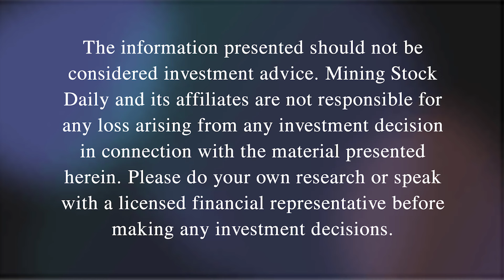John Hathaway and Why Mid-Tier Gold Producers have the Upper Hand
Today we welcome in the legendary John Hathaway of Sprott Inc. John has a tremendous 30-year career under his belt which began with generalist investment work and then blossomed into gold and gold mining investments.

John keeps his thesis simple when it comes to the miners. He shares those ideas in this discussion and also discuss the backdrop of the gold price.

Arizona Sonoran Copper Company (ASCU:TSX) is focused on developing its brownfield copper project on private land in Arizona, a tier 1 location. The Cactus Mine Project is located less than an hour's drive from the Phoenix International airport via highway i-10, and with grid power and the Union Pacific Rail line situated at the base of the Cactus Project main road. With permitted water access, a streamlined permitting framework and infrastructure already in place, ASCU's Cactus Mine Project is a lower risk copper development project in the infrastructure-rich heartland of Arizona.For more information, please visit ⁠⁠⁠⁠⁠⁠⁠⁠⁠⁠⁠⁠⁠⁠⁠⁠⁠⁠⁠⁠⁠⁠⁠⁠⁠⁠⁠⁠⁠⁠⁠⁠⁠⁠⁠⁠⁠⁠

Fireweed Metals is advancing 3 different projects within the Yukon and Northwest Territories, including the flagship Macmillan Pass Project, a large zinc-lead-silver deposit and the Mactung Project, one of the largest and highest-grade tungsten deposits in the world. Fireweed plans to advance these projects through exploration, resource definition, metallurgy, engineering, economic studies and collaboration with indigenous people on the path to production. For more information please visit ⁠⁠⁠⁠⁠⁠⁠⁠⁠⁠⁠⁠⁠⁠⁠⁠⁠⁠⁠⁠⁠⁠⁠⁠⁠⁠⁠⁠⁠⁠⁠⁠⁠⁠⁠⁠⁠⁠fireweedmetals.com⁠⁠⁠⁠⁠⁠⁠⁠⁠⁠⁠⁠⁠⁠⁠⁠⁠⁠⁠⁠⁠⁠⁠⁠⁠⁠⁠⁠⁠⁠⁠⁠⁠⁠⁠⁠⁠⁠.

Vizsla Silver is focused on becoming one of the world’s largest single-asset silver producers through the exploration and development of the 100% owned Panuco-Copala silver-gold district in Sinaloa, Mexico. The company consolidated this historic district in 2019 and has now completed over 325,000 meters of drilling. The company has the world's largest, undeveloped high-grade silver resource, which will grow with a resource update in early 2024.

Victoria Gold operates the Eagle Gold Mine within the Dublin Gulch Property. Eagle is the largest gold mine in Yukon's long history of gold production. In addition to the long-life Eagle Gold Mine, the Dublin Gulch property has upsized exploration potential including priority targets Raven and Lynx among others. Follow all the gold production and exploration news at ⁠⁠⁠⁠⁠⁠⁠⁠⁠vgcx.com⁠⁠⁠⁠⁠⁠⁠⁠⁠.